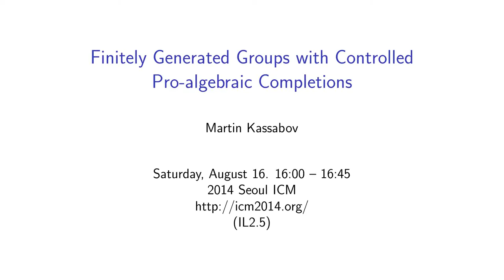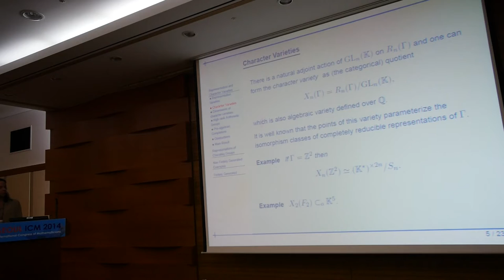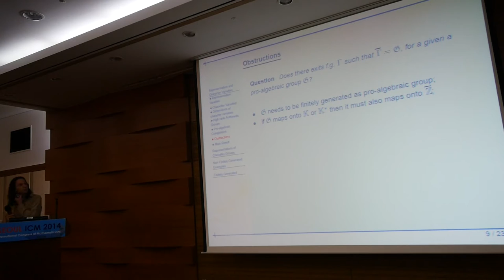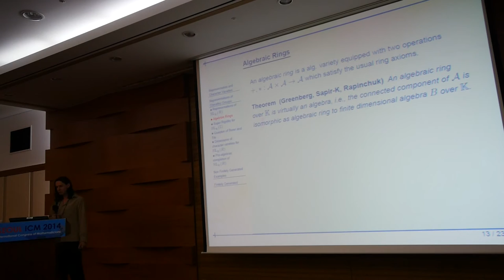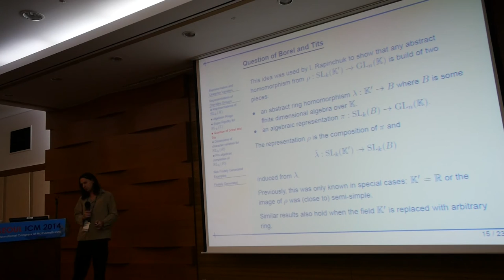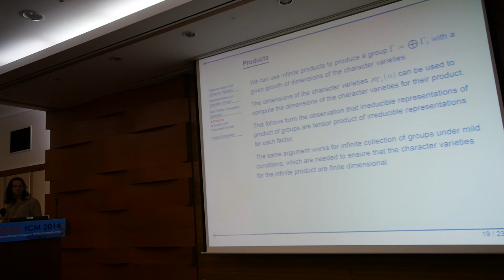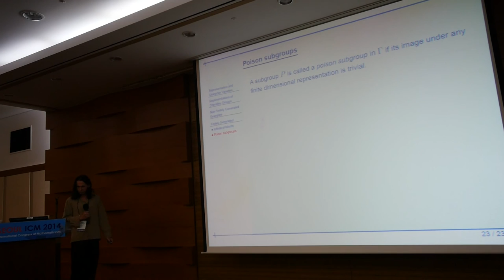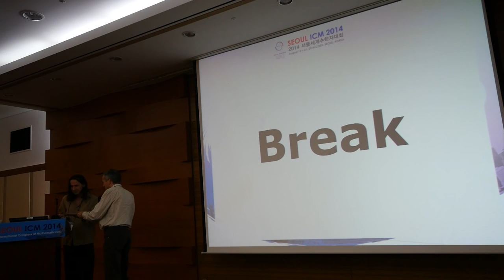ICM2014 VideoSeries IL2.5: Martin Kassabov on Aug16Sat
Invited Lecture

Speaker: Martin Kassabov

Title: Finitely Generated Groups with Controlled Pro-algebraic Completions